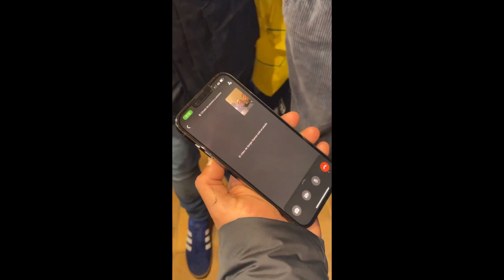Roberto Carlos pulls pints and calls Sergio Ramos from Shrewsbury pub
Former Brazilian footballer Roberto Carlos enjoyed himself on a visit to Shropshire.

After playing for competition winners Bull in the Barne, the famous left-back joined his teammates in the pub where he signed a contract, pulled pints and even videocalled fellow Real Madrid legend Sergio Ramos.